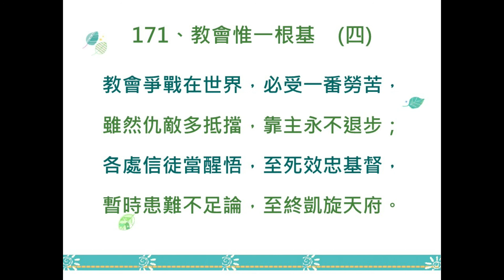讚美詩第171首：教會惟一根基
王皓宇演奏 真耶穌教會讚美詩目錄連結(Google簡報)